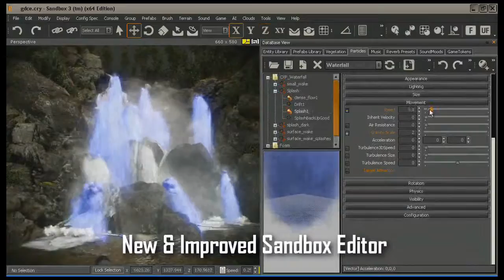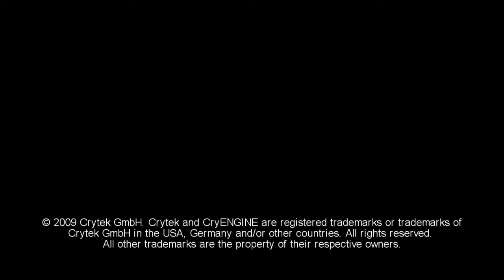CryEngine 3 - Beauty Trailer HD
Trailer CryEngine 3

Trailer demonstrujący możliwości oraz nowości w najnowszej wersji autorskiego engine'u firmy CryTek - CryEngine 3.